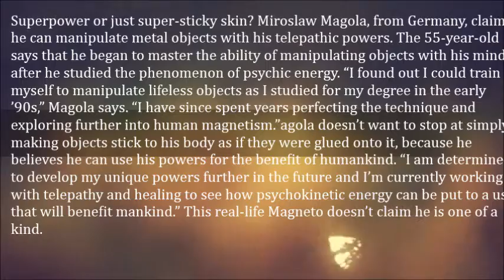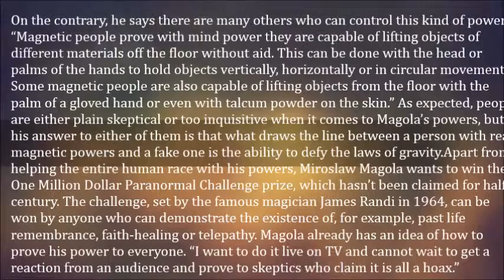Real Life Magneto Claims to Use Telepathic Powers to Manipulate Metal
Superpower or just super-sticky skin? Miroslaw Magola, from Germany, claims he can manipulate metal objects with his telepathic powers. The 55-year-old says that he began to master the ability of manipulating objects with his mind after he studied the phenomenon of psychic energy. “I found out I could train myself to manipulate lifeless objects as I studied for my degree in the early ’90s,” Magola says. “I have since spent years perfecting the technique and exploring further into human magnetism.”

Magola doesn’t want to stop at simply making objects stick to his body as if they were glued onto it, because he believes he can use his powers for the benefit of humankind. “I am determined to develop my unique powers further in the future and I’m currently working with telepathy and healing to see how psychokinetic energy can be put to a use that will benefit mankind.” This real-life Magneto doesn’t claim he is one of a kind. On the contrary, he says there are many others who can control this kind of power. “Magnetic people prove with mind power they are capable of lifting objects of different materials off the floor without aid. This can be done with the head or palms of the hands to hold objects vertically, horizontally or in circular movements. Some magnetic people are also capable of lifting objects from the floor with the palm of a gloved hand or even with talcum powder on the skin.” As expected, people are either plain skeptical or too inquisitive when it comes to Magola’s powers, but his answer to either of them is that what draws the line between a person with real magnetic powers and a fake one is the ability to defy the laws of gravity.